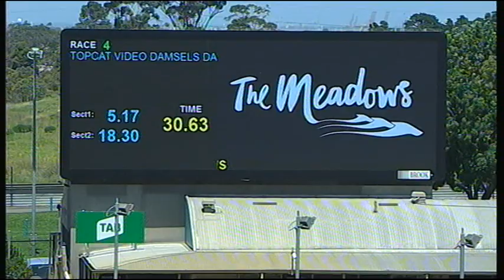MEP WED 26 DEC 18 R4